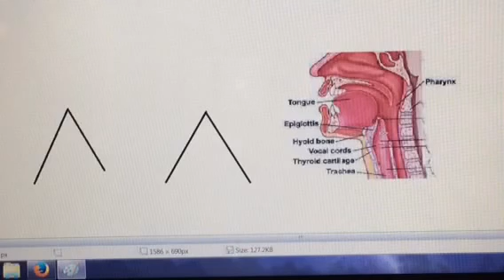BREATH SOUNDS- UPPER AIRWAY NOISES, GURGLING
Lung Sounds. Is your patient gurgling? Are they overloaded with fluid? Are they drowning? Watch to find out how to tell the difference, explained by SuperWes.